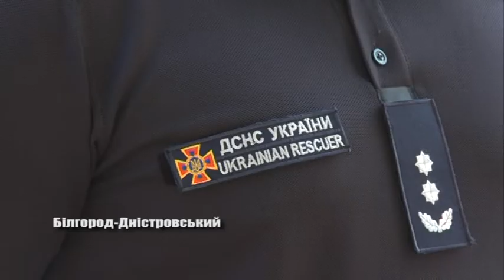Рятувальники про безпеку на канікулах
31 травня в школах Білгород-Дністровського та району пролунають останні дзвоники. І діти підуть на довгоочікувані літні канікули. Під час яких, вони здебільшого будуть надані самі собі і робитимуть те, що забажають. І на жаль від їх пустощів іноді трапляються трагічні випадки. Тому рятувальники нагадують правила безпеки на морі, вдома та на вулиці